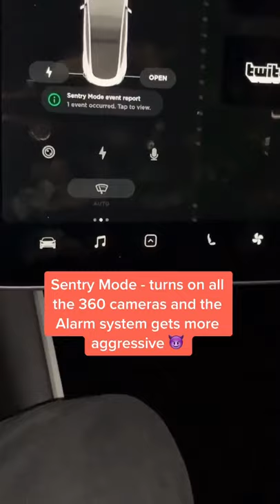Elon Musk Added Rick & Morty Hack To Tesla 😂